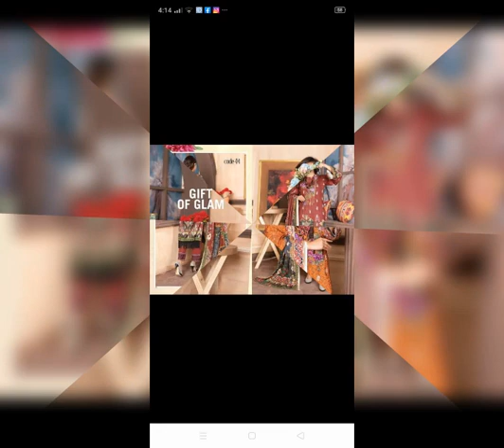Dastoor by Fatima Arts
*Premium Winter Collection *
Dastoor دستور By rouse
*Digital Printed and Embroidered Italian Brosha shirt with Digital Printed and Hand Crafted Tarkashi Shawl and Plain Dyed Trouser A